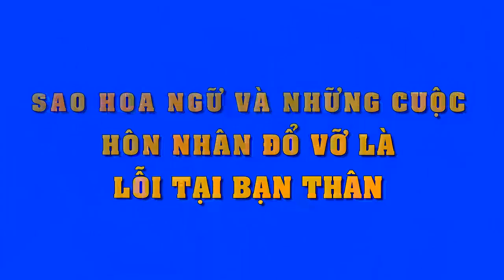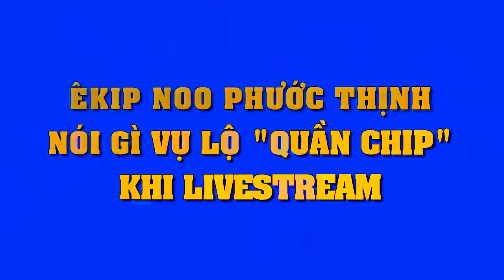Đây là phép màu giúp H’Hen Niê tỏa sáng tại Hoa hậu hoàn vũ VN 2017